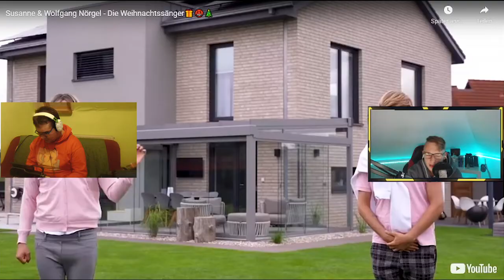ByRazer & JokerTV reagieren auf Susanne & Wolfgang Nörgel - Die Weihnachtssänger🎁🤬🎄von Freshtorge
byRazer :
Xbox: ByRazer1356
Minecraft: ByRazerYT

Clash Royale: JokerTV oder ZockerSchlehF2P
Minecraft: DerWehrWolf
Fortnite: ZS_JokerTV
Xbox: JokerBatmanX137
Leon:
Clash Royale: ZeroGamer oder ZeroGamer 3.0
Equipment:
JokerTVs Maus